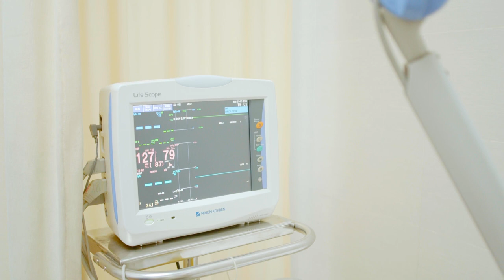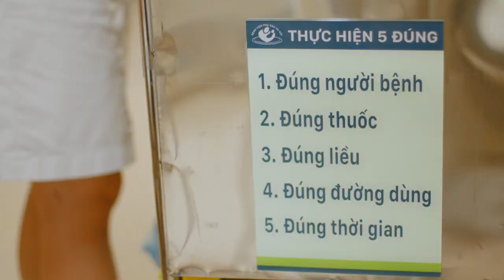HTVC | Tập 6: Những buổi khám định kỳ cuối cùng